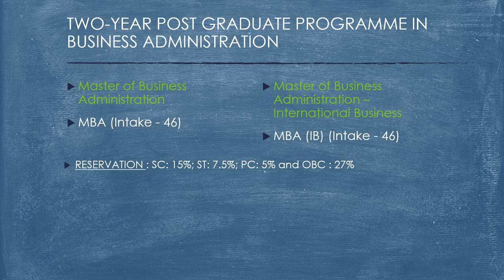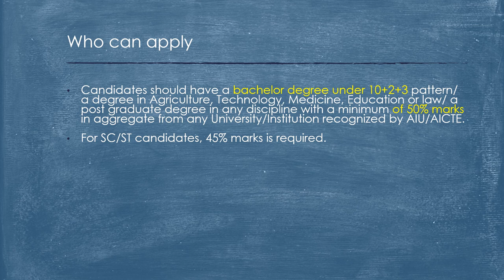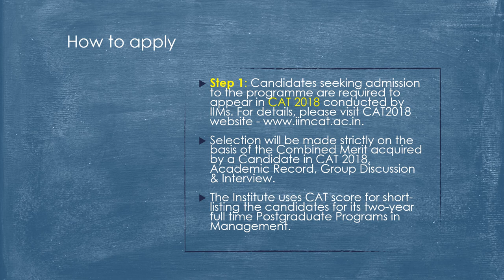BHU- MBA and MBA IB | Institute of Management Studies| Batch 2019 – 2021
Institute of Management Studies, Banaras Hindu University, is inviting applications for TWO-YEAR POST GRADUATE PROGRAMME IN BUSINESS ADMINISTRATION.